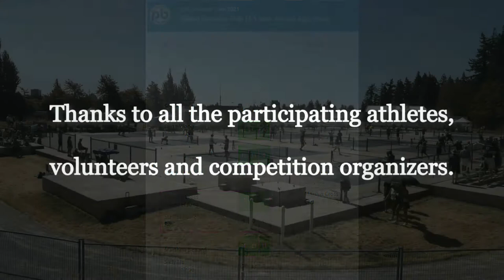2021.07.25 -Mix4.5 -round1 -Marilyn Cross +Chuck H Jung vs Stephanie Potvin +Ross Priebe